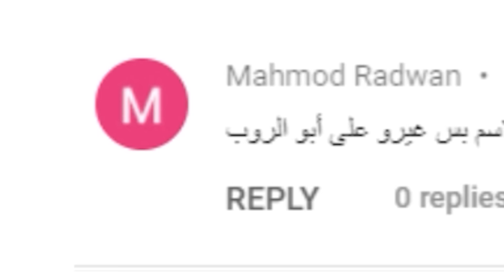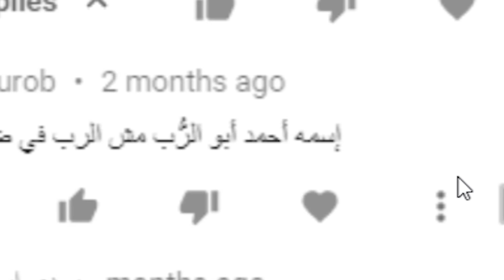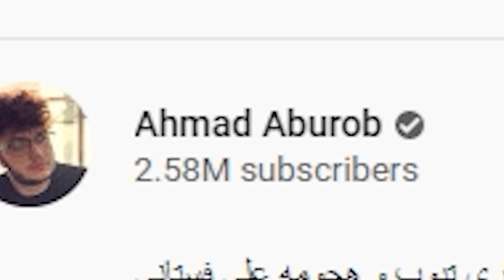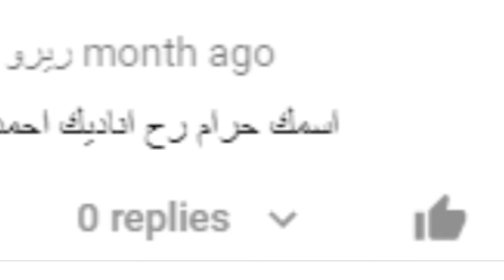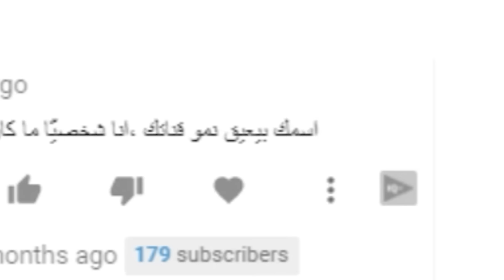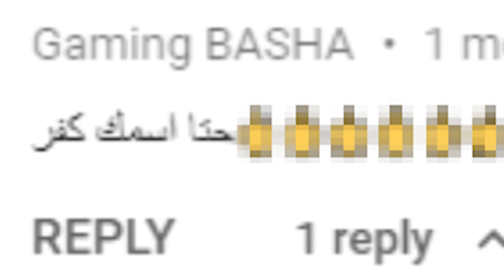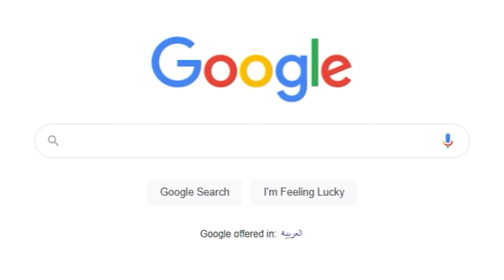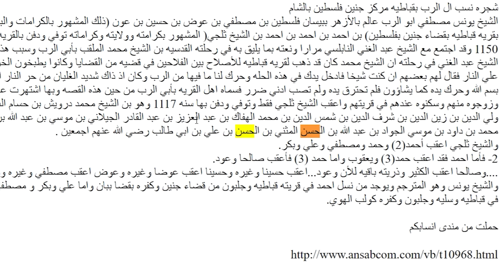ليش انا اسمي مثل الكفّار؟ كشفت السر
بحكي عن اسمي احمد ابو الرب و السر حوله